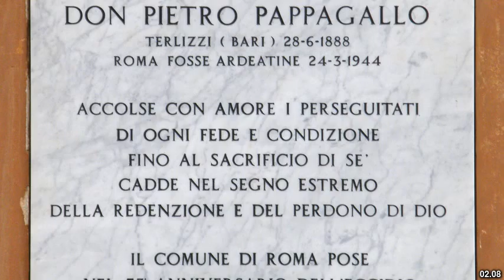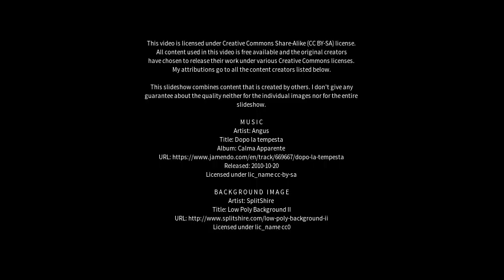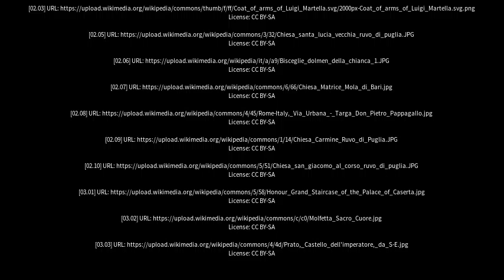Best places to visit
Best places to visit - Terlizzi (Italy) Best places to visit - Slideshows from all over the world - City trips, nature pictures, etc.